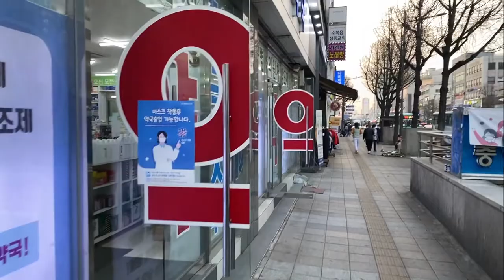Eveningwalk trough Anyang City South Korea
Hello everyone
I want to share with you today an impression of our beautiful city of Anyang in Gyeonggi-Do South Korea.
Anyang is the city that I call my hometown in South Korea. Anyang has so many Korean Markets like Jungan Market, Fashion Stores like the 2001 Outlet and many more places to explore.